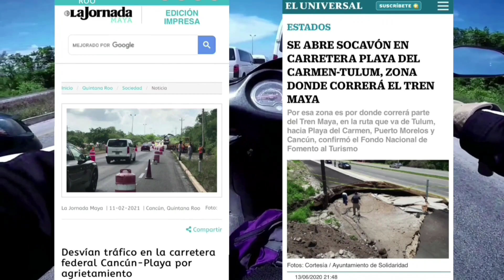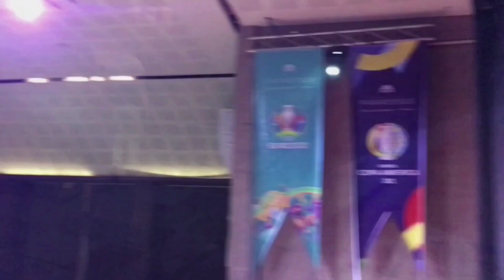🔴 PLAYA DEL CARMEN - BAHIA PETENPICH 🔴 RODANDO POR LA RIVIERA MAYA AL TRABAJO EN MOTONETA 🛵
Hola amigos en este video nos acompañaran a rodar a nuestro trabajo en hotelería por la riviera Maya y en este día fuimos al hotel breatles en bahía petenpich y al hotel Paradisus ubicado en playa del Carmen
Rodamos en nuestra motoneta Italika 175cc un aproximado de 100 kilómetros

pistas ocupadas
Faos - Palaos ( Tropical House )  Kygo Style 2022 - Kygo  new song 2022 - Kygo song 2022

Faos  - Papaya  ( Tropical House ) kygo style 2021

Faos  - Tamarindo ( Tropical House ) kygo style 2022 - kygo new song 2022
Faos  - Limón ( Tropical House ) kygo style 2021